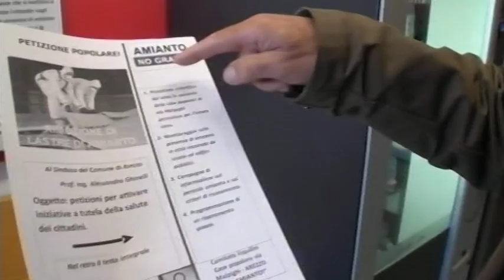Via Malpighi, Ghinelli ad ArezzoTv: "presto l'incapsulamento della copertura in eternit"